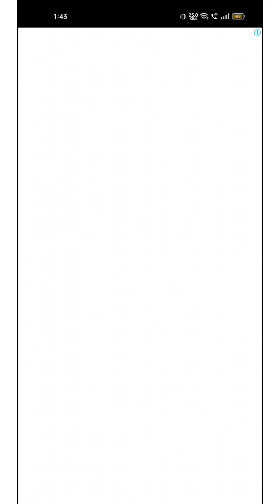Save The Fish Pull The Pin Game Level 1276-1287 | Rescue Fish | Fish Video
About : Gamerz Ojahda 2.O is a YouTube Channel, where you will find gaming videos in Hindi, I hope this video was Useful and you liked it, if you did press the subscribe button.